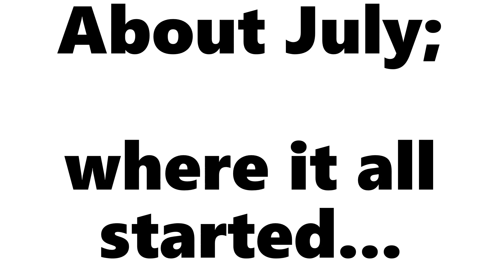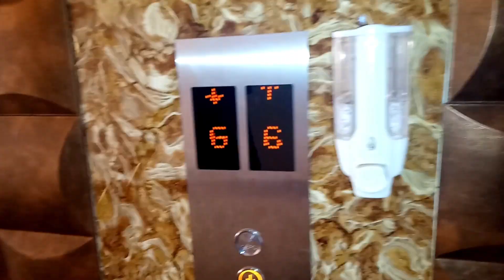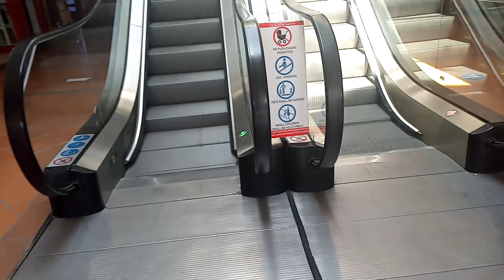A LITTLE OF THIKA & NAKURU AND EVERYTHING IN BETWEEN // MONTHLY VLOG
It's been a while since we were here, and we have really missed you guys!
Today's vlog is a preview of what we have been up to the past month. Looking forward to keeping you ENTERTAINED!!!

Mapenzi Tele.